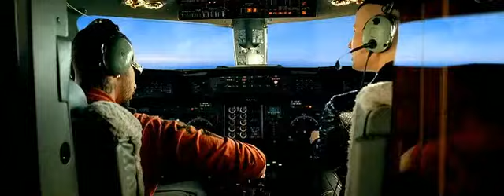timati snoop dogg groove on